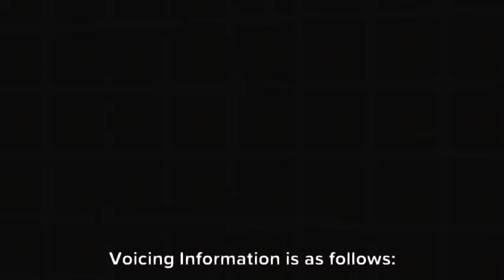ThE oLd FoLkS hOmE Eps.3 - S-2 *PG*